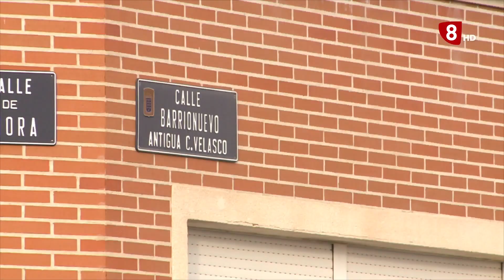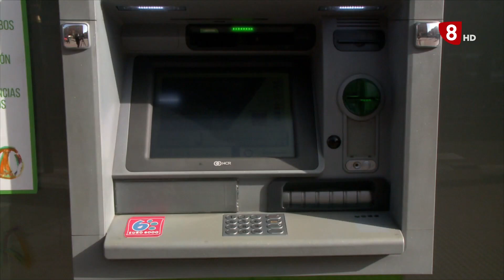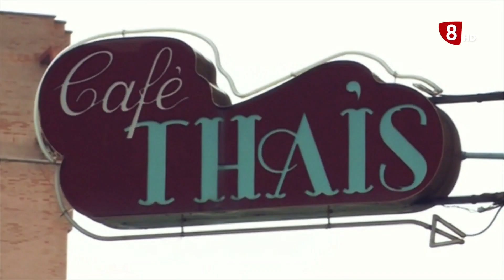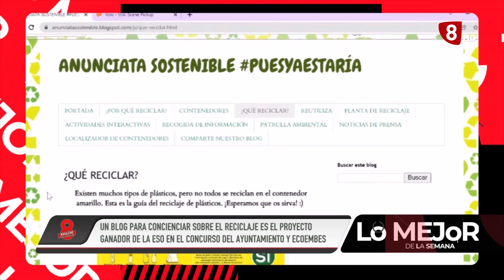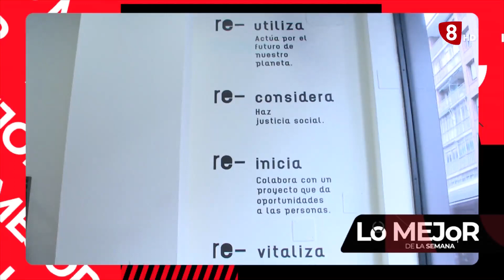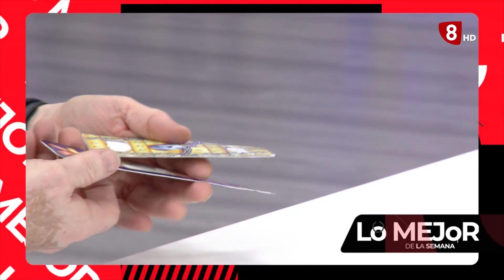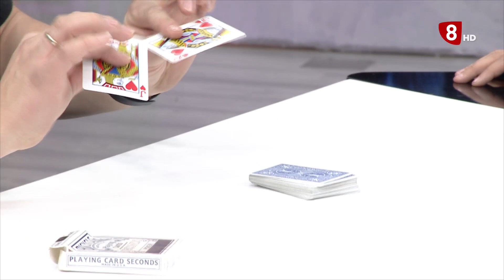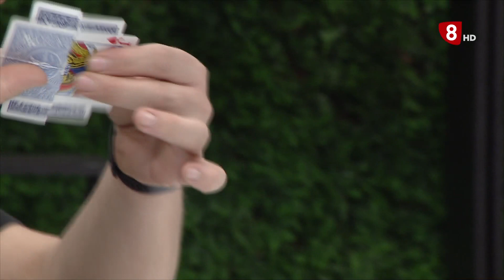8 Magazine Valladolid. Viernes 11 de febrero de 2022